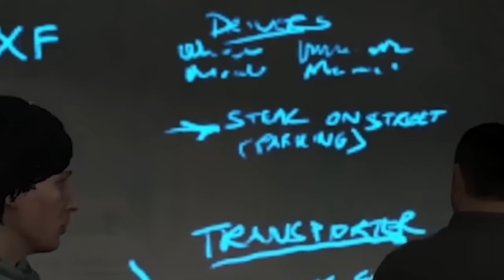I Spent 24 Hours Hunting Cops in GTA 5 RP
• Twitch (Full Stream Found Here)